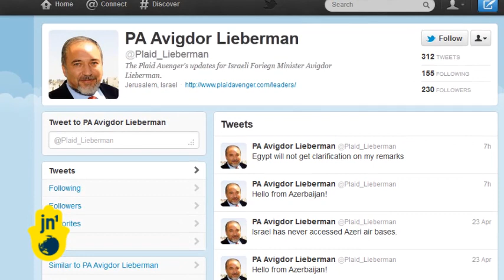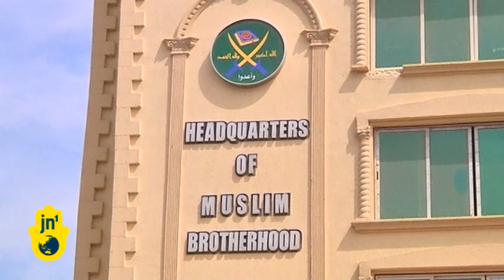Egyptian Military Threatens Israel: Supreme Council Leader Warns Israel Away from Sinai Border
The situation between Israel and Egypt appears to be heating up as Egyptian Field Marshal Muhammad Hussein Tantawi said Monday that Egypt will "break the legs" of those who threaten it and come near its borders, apparently referencing Israel.

Tantawi is the head of Egypt's Supreme Council of Armed Forces and the country's de facto leader. His remarks came as a response to Israeli Foreign Minister Avigdor Lieberman stating that Israel must take action to neutralize the security threats originating from the Egyptian Sinai Peninsula which borders with Israel on the South. Earlier this week, Lieberman posted on his Twitter account a link to a story quoting him as warning Israeli Prime Minister Benjamin Netanyahu that the situation in Egypt was more of a concern to Israel than the situation with Iran, claiming the IDF needed to significantly increase the Southern command.

In the last few days, the media has reported about Israeli-Egyptian relations quite a bit following the cancelation of Egypt's 20 year gas export deal with Israel. The Egyptian Natural Gas company terminated the contract unilaterally, claiming Israel had not met the conditions of their gas export accord. This accord, which has had Egypt providing approximately 40% of Israel's gas, was heavily criticized by the Muslim Brotherhood and appeared to be very controversial in the Arab world.

Though many were alarmed by this new development and wondered whether it would lead to the fall of Israel's peace treaty with Egypt, the Israeli government rushed to downplay the political significance of the cancellation. Netanyahu was quoted as saying that "It was actually a business dispute between the Israeli company and the Egyptian gas company, with no impact on Israel's diplomatic relations with Egypt. Senior Egyptian officials were reportedly saying their country would be ready to renegotiate a new contract and resume gas exports to Israel, but then again at a new price and with new conditions.

Egypt's gas supply pipeline to Israel is located in the Sinai Peninsula, and was attacked and sabotaged over a dozen times by local Bedouin militants since the February 2011 Egyptian uprising that toppled Hosni Mubarak. However, in the meantime, and despite many security travel warnings from Israel's Foreign Ministry, Israeli tourists seem to still be flocking to Sinai to vacation on what they call a "piece of paradise".

For JN1, I'm Sivan Raviv, Israel.